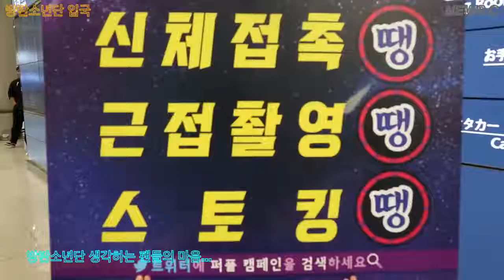BTS nhập cảnh 💕💕💙